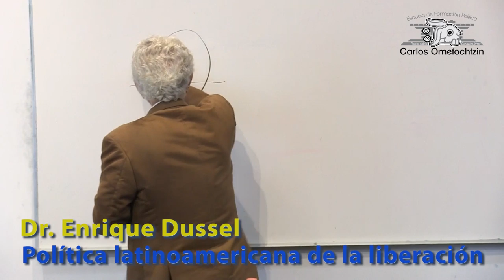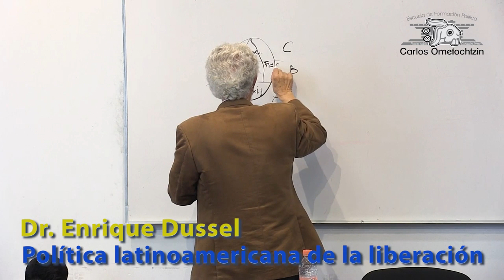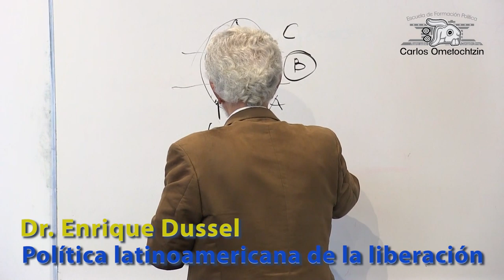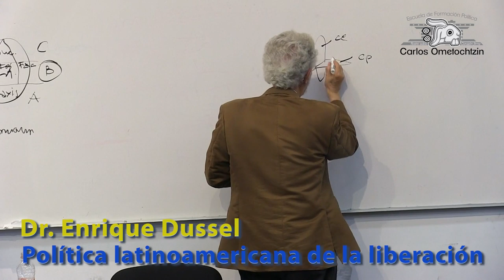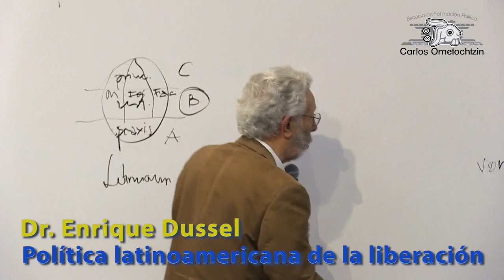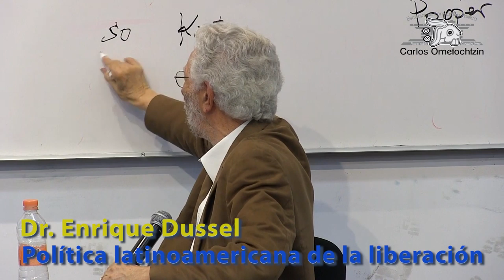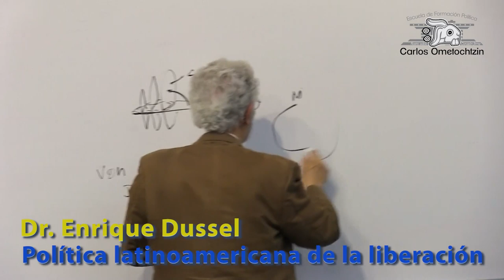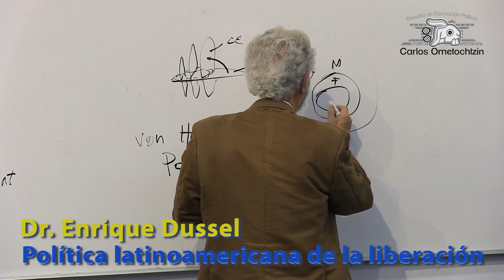Política latinoamericana de la liberación, SESIÓN 6 , 18-09-19